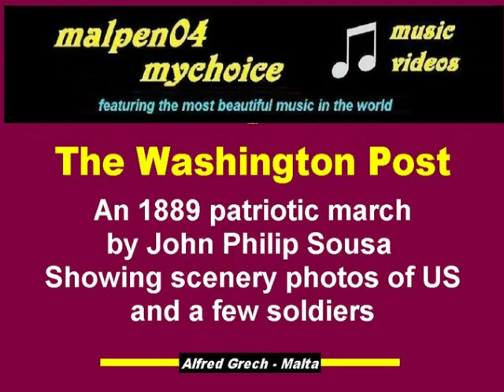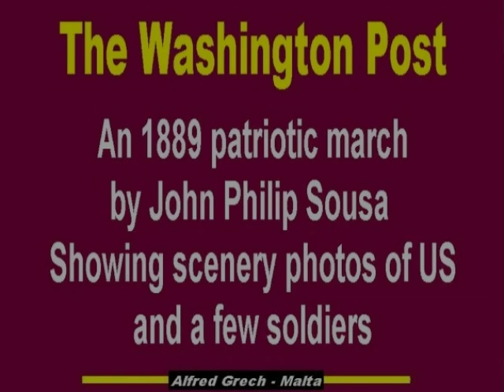My Choice - John Philip Sousa: Washington Post March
"The Washington Post" is a patriotic march composed by John Philip Sousa in 1889. Since then, it has remained as one of his most popular marches throughout the United States and many countries abroad.  We're showing scenery photos of the US and a few soldiers.

In 1889 owners of The Washington Post newspaper requested that John Philip Sousa, the leader of the United States Marine Corps Band, compose a march for the newspaper's essay contest awards ceremony. Sousa obliged; "The Washington Post March" was introduced at the ceremony on June 15, 1889, and it became quite popular.[1] It led to a British journalist dubbing Sousa "The March King." Sousa is honored in The Washington Post building for his contribution to the newspaper and his country.